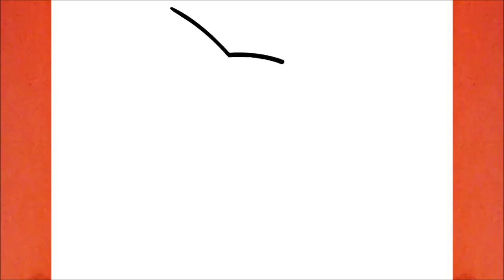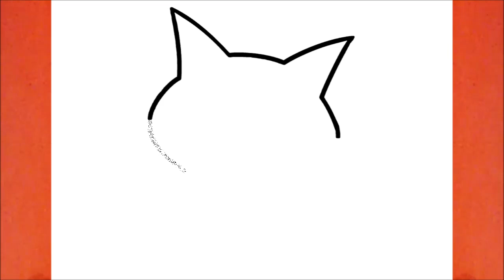HOW TO DRAW A CUTE KITTEN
كيفية رسم
እንዴት እንደሚሳል
كيف ترسم
Ինչպես նկարել
necə çəkmək
nola marraztu
কিভাবে আকে
як маляваць
kako crtati
как да рисувам
ಹೇಗೆ ಸೆಳೆಯುವುದು
com dibuixar
сурет салу
sa unsa nga paagi aron sa pagkalos
mmene kudzatunga
如何画
如何畫
nzira yekukwevera
කොහොමද අඳින්නේ
그리는 방법
kako nacrtati
çawa bikujin
hvordan man tegner
ako kresliť
kako narisati
Kiel desegni
kuidas joonistada
Paano Gumuhit
kuinka piirtää
como deseñar
sut i dynnu
როგორ დავხატოთ
איך לצייר
hogyan rajzolj
esi ise
ווי צו ציען
cara menggambar
描く方法
cara nggambar
របៀបគូរ
ວິທີການແຕ້ມ
duci
kā zīmēt
kaip piešti
wéi zeechnen
како да црташ
എങ്ങനെ വരയ്ക്കണം
kif tfassal
me pehea ki te utu
कसे काढावे
хэрхэн зурах
څنګه رسم
چطوری طراحی کنیم
jak narysować
ਕਿਵੇਂ ਖਿੱਚਣਾ ਹੈ
кантип тартат
cum să atragă
как нарисовать
le auala e faalatalata
Како цртати
ho hohela joang
ڪئين ٺاهيو
வரைவது எப்படி
jak kreslit
ఎలా గీయాలి
nasıl çizilir
як намалювати
indlela yokudweba
indlela ukudweba